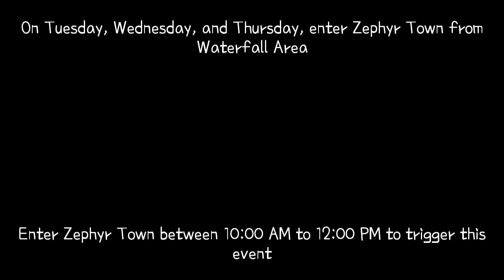Harvest Moon: Grand Bazaar - Ivan and Freya's Black Rival Event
Harvest Moon DS: Grand Bazaar

Ivan and Freya's Black Rival Event

Requirements:
1. Walk from Waterfall Area to Zephyr Town
2. 10:00 AM - 12:00 PM (Tuesday, Wednesday, or Thursday)
3. Sunny, Cloudy, or Snowy weather
4. Not on a Bazaar or Festival day
5. Year 1, Summer 21 or later
6. Freya (as Hansel) or Ivan (as Gretel) at a Black Heart Color

Ivan and Freya bump into each other as they are leaving their houses for the day. Freya is surprised to see him, since she expects that he is suppose to be at work. So with Ivan that is also expecting Freya to be at work too! She explains that she forgot a document at home, so she had to return to fetch it. Ivan comments that he didn't think of her to be someone who forgets things, which annoys her for a bit.

As for Ivan, he admits that he too forgot something; some of his students' graded papers. Freya is impressed that he made the effort to return home for his students' papers. They both find humor in their little forgetful mistakes, and the two of them walk back to the city together, the event ends.